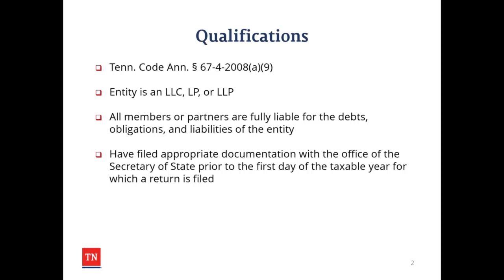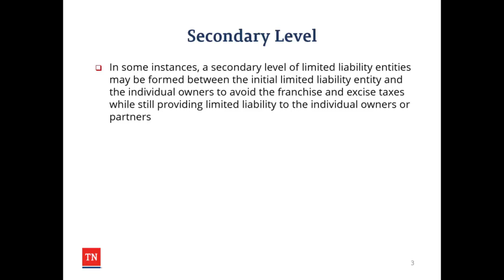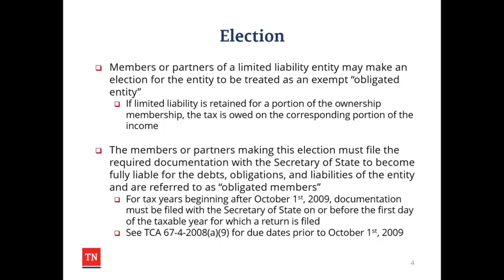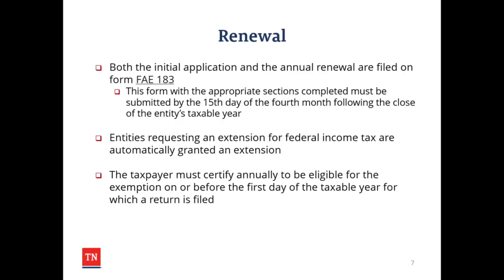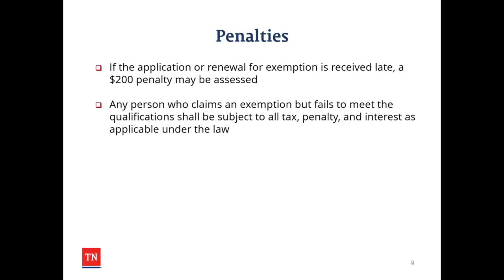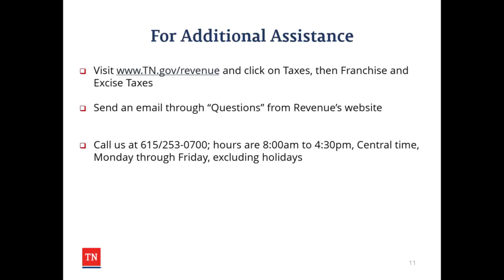Franchise & Excise Tax - Obligated Member Entities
Tennessee Department of Revenue Tax Webinar, October 20, 2020